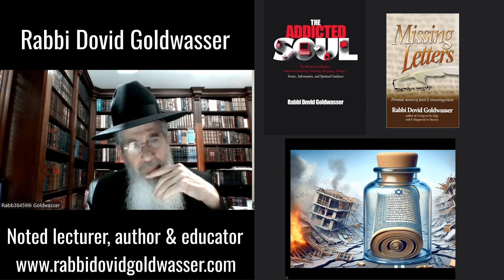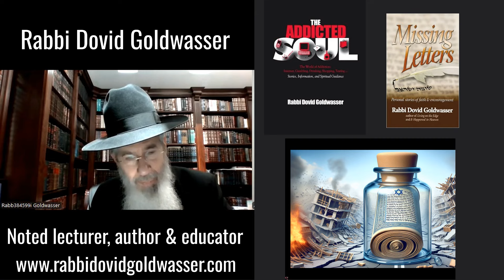How to Bottle Faith in Turbulent Times: Insights and Inspiration - Rabbi Dovid Goldwasser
Rabbi Goldwasser is a syndicated columnist, daily radio commentator, acclaimed speaker and best-selling author.
Rabbi Goldwasser is the Rabbinical  leader of Khal Bnei Yitzchok in Brooklyn, New York and serves on the faculty of Touro College.
Rabbi Goldwasser has received:
• the Agudath Israel of America Communal Service Award,
• Award for Outstanding Service to the Jewish Community from the Board of Jewish Education,
• Distinguished Rabbinic Leadership Award from Jerusalem Reclamation Project,
• the Humanitarian Award from Beth Torah Organization of the Deaf,
• and the Special Achievement Award from the HEED Prevention Program for Young Adults.
Rabbi Goldwasser’s popular books include:
• The Addicted Soul
• It happened in Heaven
• Elul
• Living on the Edge
• Missing Letters
• Freedom of the Soul
• Something to Say
• Starving Souls and more

What is the “secret” of Jewish survival?
How is manifested today, especially after October 7th?
What would you write today if you would publish a book similar to: Living on the Edge, Missing Letters?
Is there a unique opportunity for Kiruv today?
What can / needs to be done?
How do you explain October 7th to young people you encounter?
How can they (we) strengthen our Emunah / Faith?

You are watching, How to Bottle Faith in Turbulent Times: Insights and Inspiration - Rabbi Dovid Goldwasser@